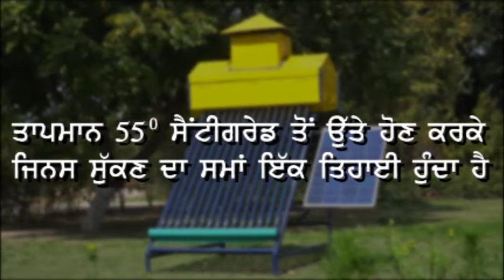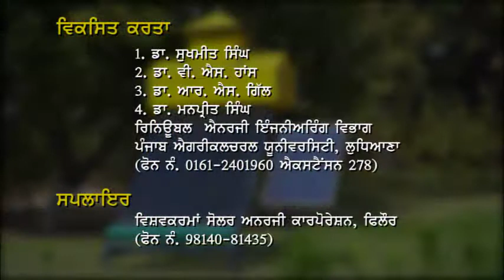ETC Based Solar Dryer(PAU tech.)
Designed and developed by PAU ,technology transferred to M/a Vishivkarma Solar Energy Corpn.